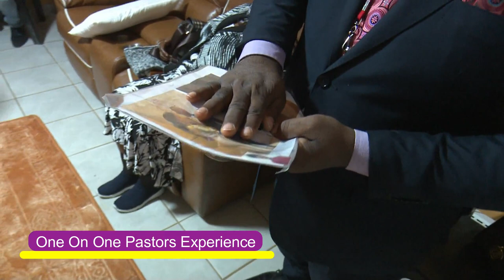PASTORS RECEIVE IMPARTATION DURING ONE ON ONE WITH APOSTLE J.B MAKANANISA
❗CHARIS VISITOR'S EXPERIENCE ❗
One on One Session @ Adullam Charis Camp
Take this opportunity to inquire of the LORD through His servants, Apostle BJ & Prophetess TE Makananisa and Prophet Andries Semono.

CHARIS MISSIONARY CHURCH
28 Van Riebeeck Road
Glen Austin Ah.
Midrand.1685